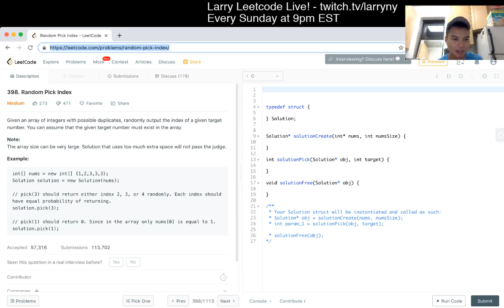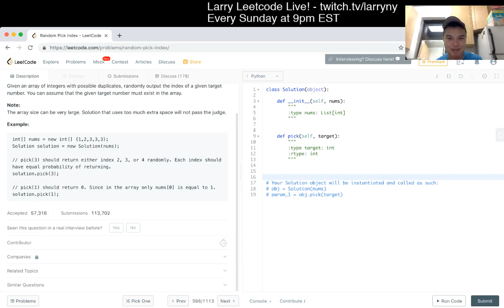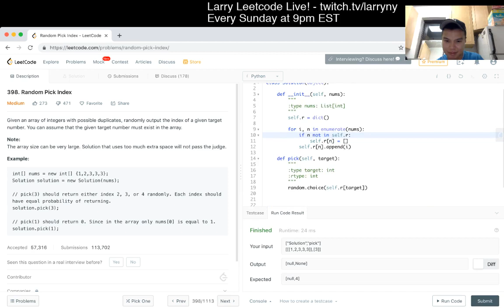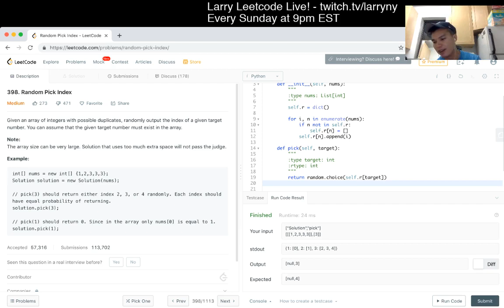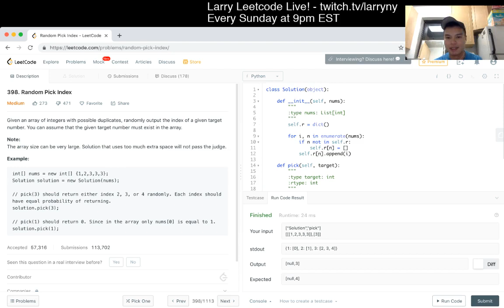398. Random Pick Index (Leetcode Medium)